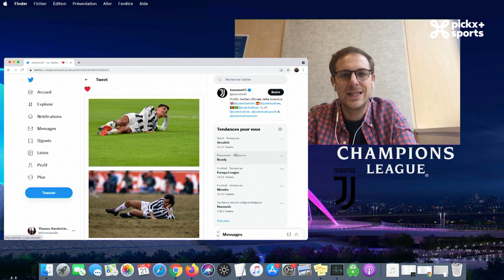FLASHBACK MD4: Bayern, Liverpool, l'Ajax et la Juve premiers qualifiés!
"Flashback" sur les matchs phares de la semaine en @UEFA Champions League!

Chaque semaine de Ligue des Champions, les journalistes @PickxSport  profitent de leur trajet retour vers Bruxelles pour revenir sur les affiches de la journée.
Dans ce quatrième épisode, Mathieu Istace et Benoit Thans reviennent d'Allemagne avec des étoiles plein les yeux. Ils reviennent sur @fcbayern - @slbenfica  et sur @BVB - @AFCAjax ; Vincenzo Ciuro et Alex Teklak nous parlent du match entre @AtalantaBC  et @Cristiano Ronaldo ; Thomas Chatelle et Marc Delire, quant à eux, étaient à @mancity pour le match contre @clubbrugge .